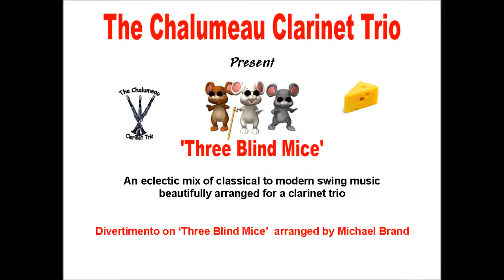Divertimento on 'Three Blind Mice'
This is a 'demo' showing some of the range of music that the west Wales clarinet trio, Chalumeau Clarinet Trio, can provide local venues from weddings, parties, open air events etc.

The chalumeau (French: [ʃa.ly.mo], English /ˈʃæləmoʊ/; plural chalumeaux; from Greek: κάλαμος, kalamos, meaning "reed") is a single-reed woodwind instrument of the late baroque and early classical era. The chalumeau is a folk instrument that is the predecessor to the modern day Clarinet. It has a cylindrical bore with eight tone holes (seven in front and one in back for the thumb) and a broad mouthpiece with a single heteroglot reed made of cane.[1] Similar to the clarinet, the chalumeau overblows a twelfth.

A modern approach to a classical nursery rhyme using a classical musical form.
Divertimento (/dɨˌvɜrtɨˈmɛntoʊ/; from the Italian divertire -- to amuse) is a musical genre, with most of its examples from the 18th century. The mood of the divertimento is most often lighthearted (as a result of being played at social functions) and it is generally composed for a small ensemble.
Divertimento is used to describe a wide variety of secular instrumental works for soloist or chamber ensemble. It is a kind of music entertainment although it could also be applied to serious genres. After 1780, the term generally designated works that were informal or light.
As a separate genre, it appears to have no specific form, although most of the divertimenti of the second half of the 18th century go either back to a dance suite approach (derived from the 'ballet' type of theatrical divertimento), or take the form of other chamber music genres of their century (as a continuation of the merely instrumental theatrical divertimento). There are many other terms which describe music similar to the divertimento, including serenade, cassation, notturno, Nachtmusik; after about 1780, the divertimento was the term most commonly applied to this light, "after-dinner" and often outdoor music. Divertimenti have from one to nine movements, and there is at least one example with thirteen. The earliest publication to use the name "divertimento" is by Carlo Grossi in 1681 in Venice (Il divertimento de' grandi: musiche da camera, ò per servizio di tavola) and the hint that the divertimento is to accompany "table service" applies to later ages as well, since this light music was often used to accompany banquets and other social events.
Mozart is known for having composed different types of divertimenti, sometimes even taking the form of a small symphony (or, more exactly: sinfonia), for example, the Salzburg Symphonies K. 136, K. 137 and K. 138. Even more unusual is his six movement string trio, the Divertimento in E-flat, K. 563, which is a serious work belonging with his string quartets and quintets, despite it being labeled a divertimento. Other composers of divertimenti include Leopold Mozart, Carl Stamitz, Haydn and Boccherini.
Several examples exist from the 20th century, including works by Alfred Reed, Nikolai Medtner, Ferruccio Busoni, Vincent Persichetti, Sergei Prokofiev, Béla Bartók, Benjamin Britten, Leonard Bernstein, Gordon Jacob, Lennox Berkeley, Gareth Walters, Malcolm Arnold, Lars-Erik Larsson and Bohuslav Martinů. Igor Stravinsky also arranged a divertimento from his ballet to music of Tchaikovsky, Le baiser de la fée, while Joaquín Rodrigo called his 1982 cello concerto a "Concierto como un divertimento" ("Concerto like a divertimento").